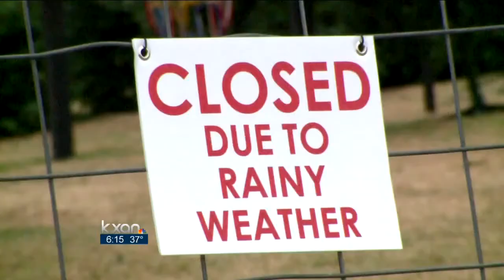Walkway of Lights opening postponed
Walkway of Lights opening postponed in Marble Falls after heavy rains.